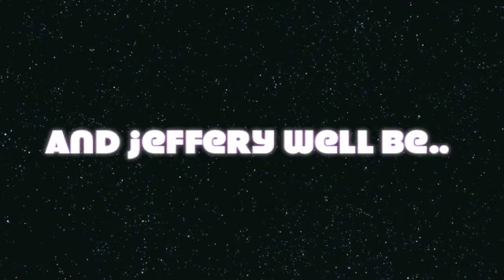Mine Blocks - Jeffery!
Jeffery is saved. Thanks!